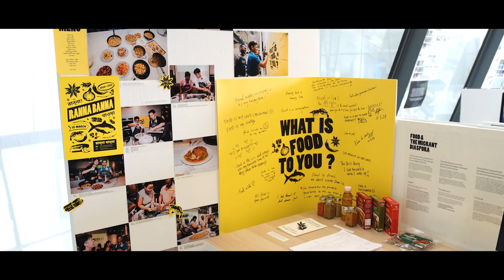LASALLE College of the Arts | Open Studios 2024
Open Studios showcases work-in-progress of the students from the School of Design Communication in LASALLE College of the Arts. Aimed at sharing best practices, it allows for students at varying years of study to situate themselves in their educational journey as well as to be inspired by different practices. Industry partners, alumni and prospective students are invited to view the works and network with current students.